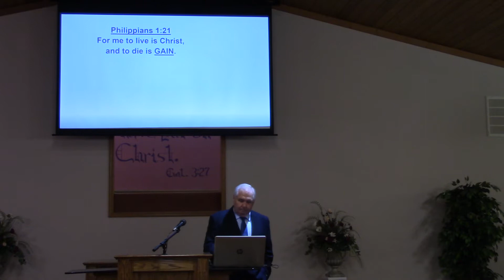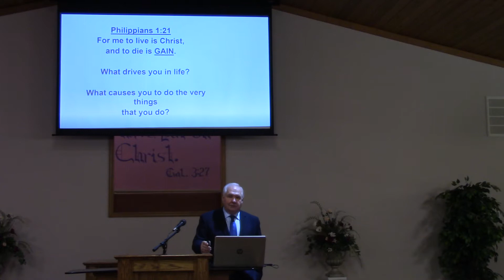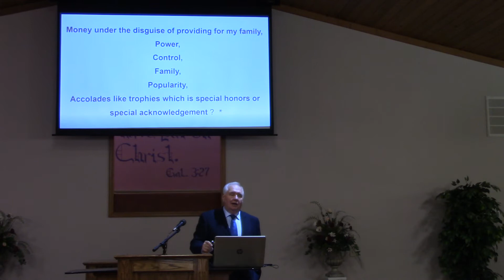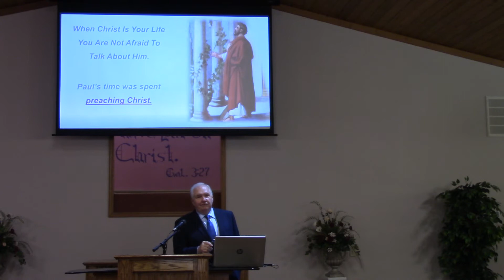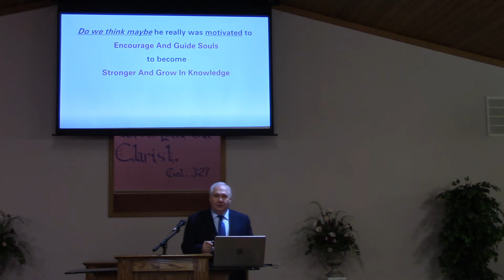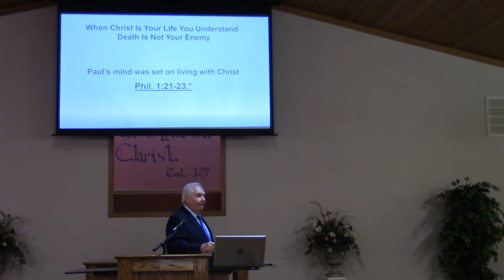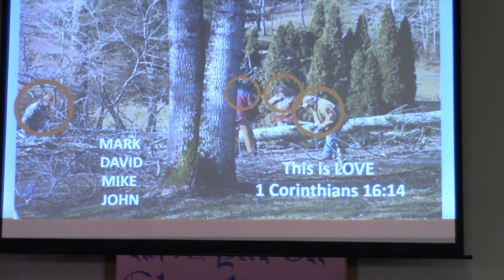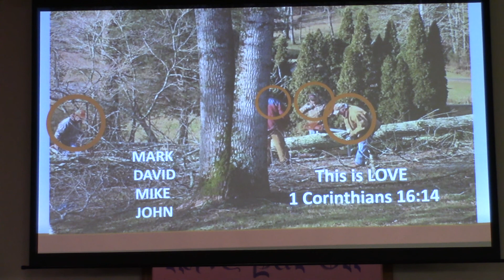WHAT IS YOUR AIM IN LIFE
FEBURARY 7,2021
IS CHRIST FIRST IN YOUR LIFE?